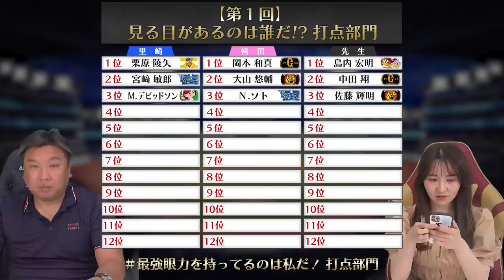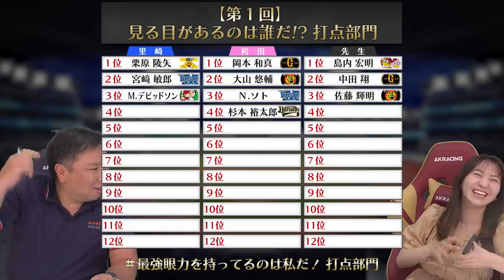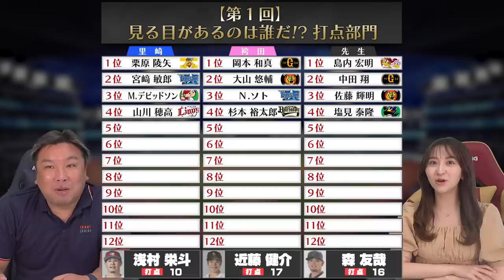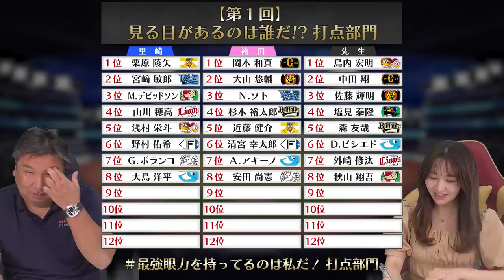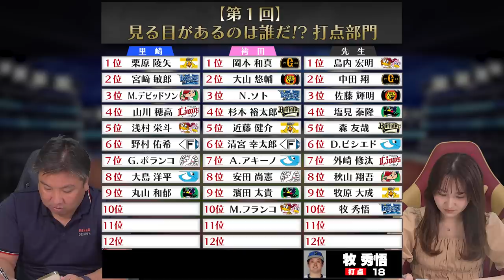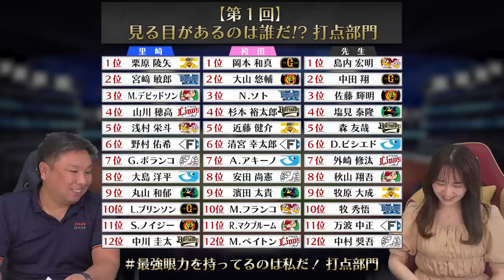【12球団の打点が多い選手を見極めろ‼︎】昨年の打点王山川穂高と村上宗隆は誰が獲得する⁉︎里崎/袴田/先生がドラフトで獲得した選手とは？